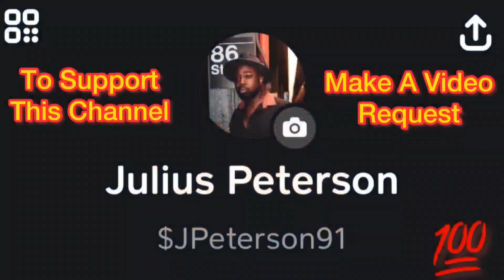Wack 100 & Nyc Bloods (Apes) Violate Eachother , Wack Dont Rock With Ny Bloods